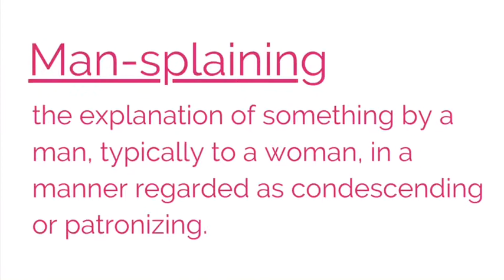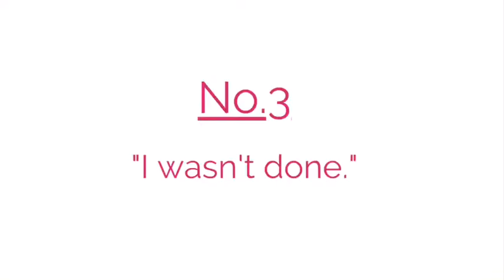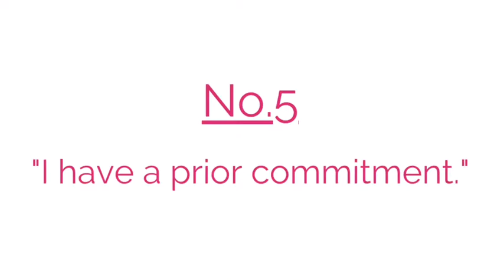5 POWERFUL PHRASES: How to Command Any Conversation as a Powerful Woman and Confident Leader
Language is an incredibly powerful tool to establish healthy boundaries. Being an exceptional conversationalist not only boosts your confidence as a woman but opens up opportunities for you to shine as a leader in multiple areas of your life.

It can be extremely difficult for women to say “no” especially in the workplace and we often feel the overwhelming pressure to please.

If you have ever experienced “him-terruption” or “man-splaining” then you definitely need these Five Powerful Phrases in your arsenal to command any conversation.

By establishing and communicating your standards and healthy boundaries using these powerful phrases, you will impress people with your abilities as a conversationalist, powerful woman, and confident leader.

EXCITING NEWS!! I'm experimenting with a podcast! I believe educating men empowers women so check out the Insid(H)er Podcast on Sept 3rd! You can catch the trailer up now on Spotify & Google Podcast!

Truthatude is a community of support dedicated to empowering women through practical advice and inspiring story sharing on all things life, love and everything in between.